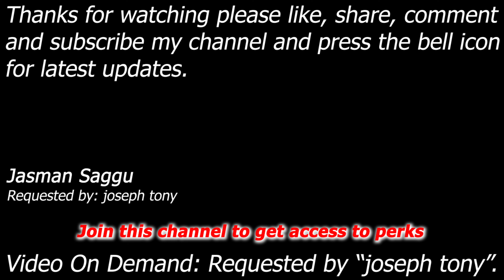WWE SmackDown! Here Comes The Pain - Lita vs John Cena - Single Match - 4K Video - joseph tony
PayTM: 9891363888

Requested by: joseph tony